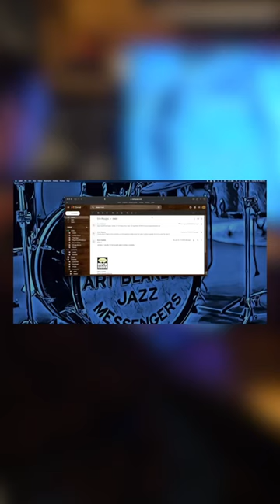recording some percussion overdubs on a track.